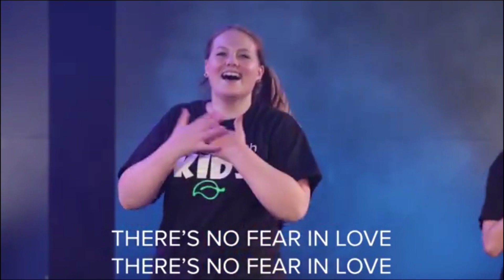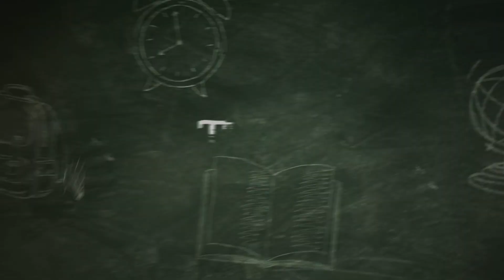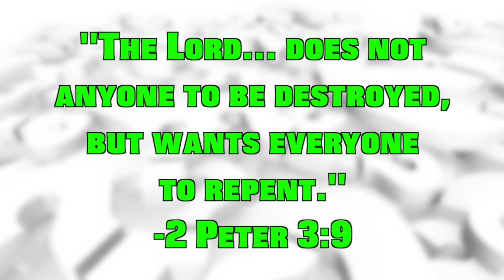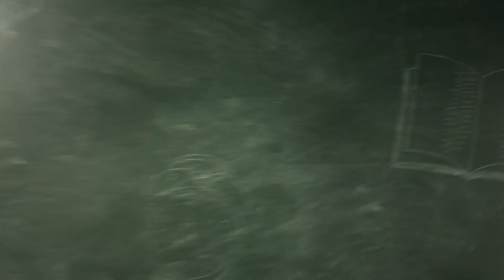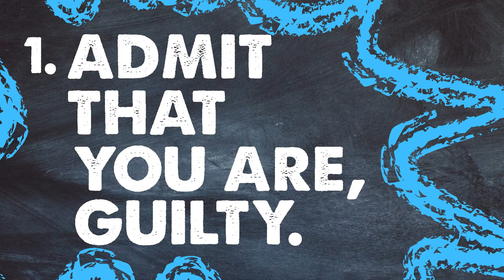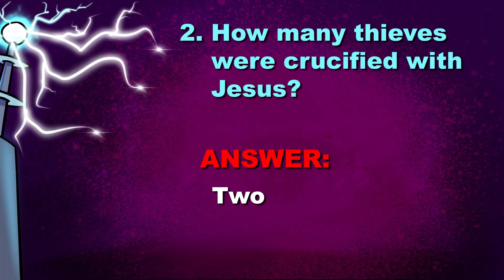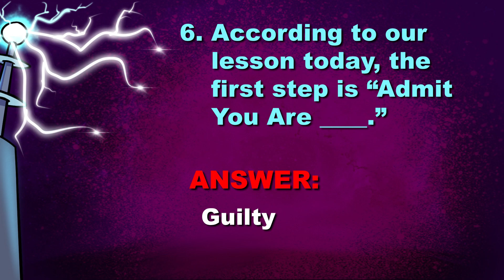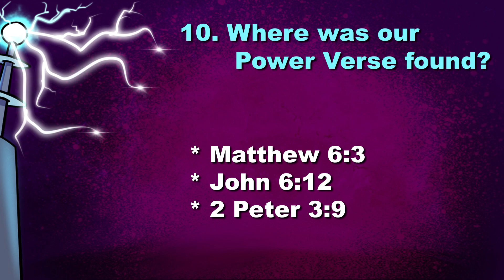TLC Kids Online_September 13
We may not be able to go to church...but we can still be together ONLINE!